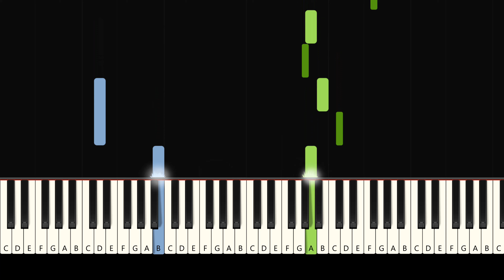Habanera (from Carmen) - Georges Bizet | SLOW and Easy Piano Tutorial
♫ Follow along (Music Book/ Sheet Music)
A SLOW and EASY tutorial of the "Habanera", from the "First 50 Classical Pieces you Should Play on the Piano" lesson book.

PIANO EQUIPMENT I RECOMMEND
► Piano Bench
► Practice Planner